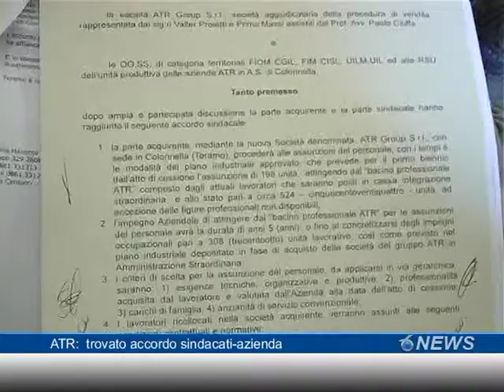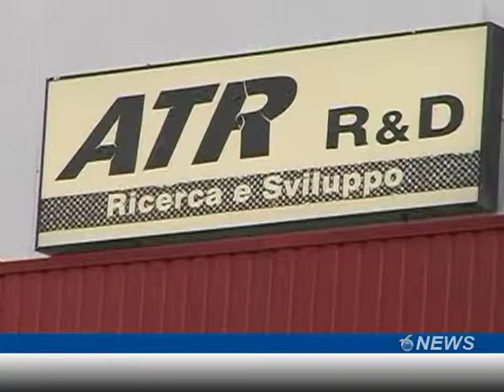ATR: trovato accordo sindacati-azienda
I sindacati e la nuova proprietà dell'Atr Group si sono incontrati stamattina presso la provincia di Teramo ed hanno concordato un percorso congiunto su alcune questioni e fra cui le modalità di reimpiego dei lavoratori